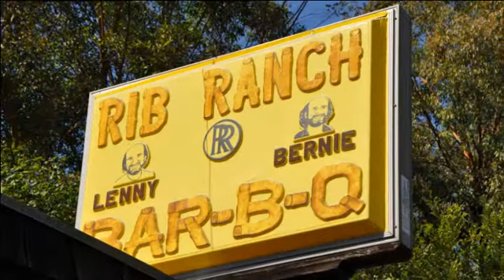RED ROCKS TOPANGA